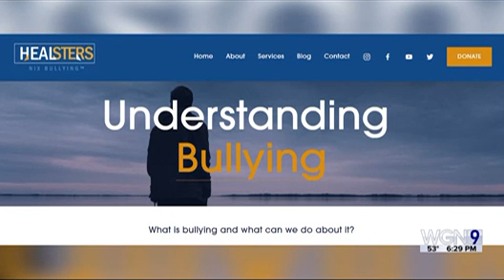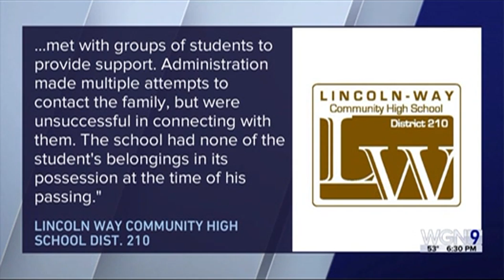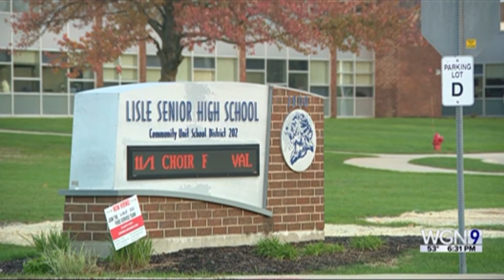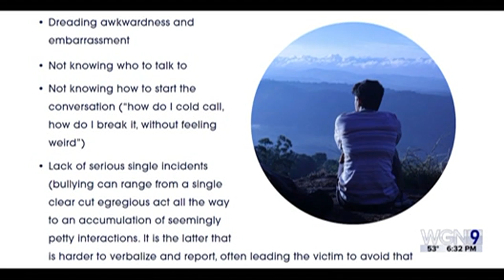Video: CAIR-Chicago Launches New Anti-Bullying Project Healsters.org